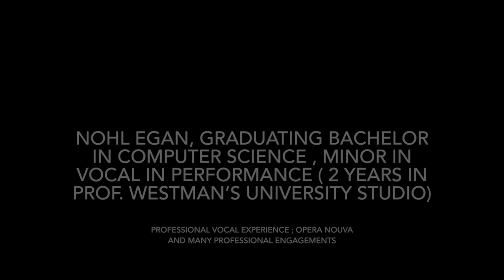Professor James Westman a lesson with Nohl Egan